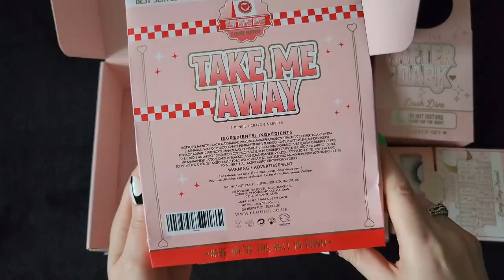Unboxing PLouise Budget Box August September 2024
PLOUISE Budget Box |  August / September 2024
UNBOXING